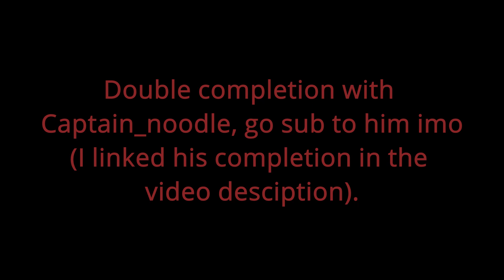Obbyray the best [Top 30] - Completion (2ND VICTOR)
Corrosive would have been a better name NGL IMO IMO (IMO).

Obbyray the best is an obby made by TheObbyRay and BoomSasok. It is an INCREDIBLY fun obby to grind and if you're looking for a good cam control obby I HIGHLY recommend this.

Offtopic, but I am officially switching to List placements for my difficulty ratings.

Gameplay: 9.5/10

Design: 8/10

Time spent: Around 2 hours and 20 minutes of which the 2 hours were from a month ago.

Enjoyment: 9.9/10 (it's my 3rd favorite obby and the only one that isnt ruinned by my immesurable luck)

Practise place: None as of now, but the real game has noclip so thats a good temporary solution until this goes into Practise Pls imo.